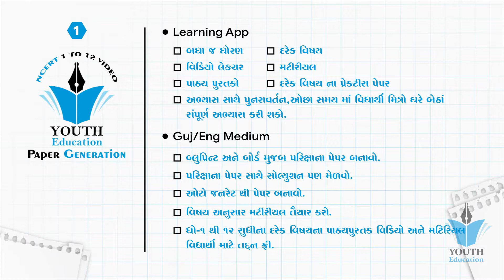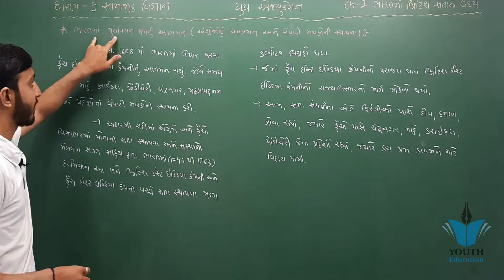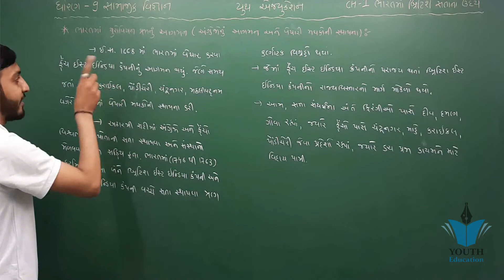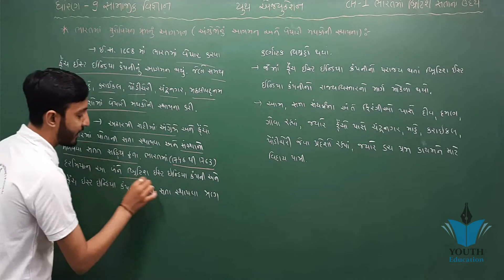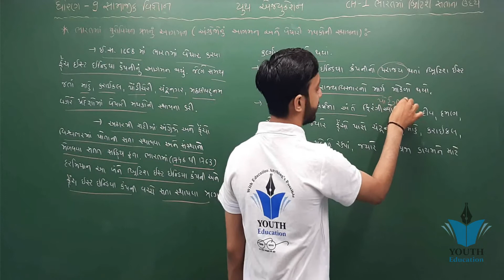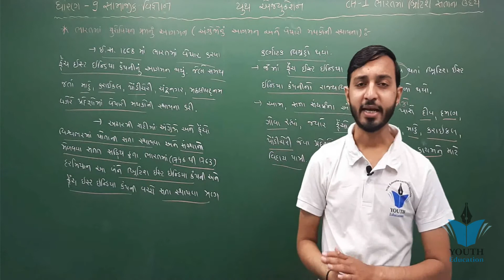STD 9 SS ch 1 (ભારતમાં બ્રિટિશ સતાનો ઉદય) | ભાગ 4 | STD 9 સમાજિક વિજ્ઞાન ch 1 | Kishan Rathod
STD 9 SS ch 1 (ભારતમાં બ્રિટિશ સતાનો ઉદય) | ભાગ 1 | STD 9 સમાજિક વિજ્ઞાન ch 1 | Kishan Rathod

STD:9 સામાજિક વિજ્ઞાન SS (Guj Med) || 1. ભારતમાં બ્રિટિશ સત્તાનો ઉદય Part-1

ભારતમાં બ્રિટીશ સતાનો ઉદય | part 1 | Social Science | Gujrati medium | Std 9th

std 9 samajik vigyan chapter 1|| ભારતમાં બ્રિટિશ સત્તાનો ઉદય || std 9 social science || ધોરણ 9 સા.વિ

STD 9 SOCIAL SCIENCE પાઠ-1 ભારત બ્રિટિશ સતાનો ઉદય-2 ભાગ-૨

STD 9 SOCIAL SCIENCE પાઠ-1 ભારત બ્રિટિશ સતાનો ઉદય-૧

Std-9 S.S. Chap-10 ભારતમાં બ્રિટીશ સતાનો ઉદય | Part-1

STD 9 | SS | CH 1 | ભારતમાં બ્રિટીશ સતાનો ઉદય - 2

SGIS | Std : 9 So. Sciience | Ch. ભારતમાં બ્રિટિશ સતાનો ઉદય | ft. V.B.Gadhethariya Sir | LS046

STD 9 Social Science Ch 1||Part 2||Gujarati Medium||ભારત માં બ્રિટિશ સતાનો ઉદય

ધોરણ ૯ સામાજિક વિજ્ઞાન પ્રકરણ ૧ ભારતમાં બ્રિટિશ સત્તાનો ઉદય

STD-9 S.S. CH-1 ભારતમાં બ્રિટિશ સત્તાનો ઉદય-2

STD - 9 SOCIAL SCIENCE |પ્રકરણ - ૦૧ ભારતમાં બ્રિટીશ સતાનો ઉદય | PART - 01

social science - standard -9-chapter 1 (સામાજીક વિજ્ઞાન- ધોરણ - ૯ -ભારતમાં બ્રિટિશ સત્તાનો ઉદય)

STD 9 Social Science Ch 1||Part 1||Gujarati Medium||ભારત માં બ્રિટિશ સતાનો ઉદય

ધોરણ 9 વિષય સામાજિક વિજ્ઞાન Ch.1 ભારતમાં બ્રિટિશ સતાનો ઉદય (Part - 5)

ધોરણ 9 વિષય સામાજિક વિજ્ઞાન Ch.1 ભારતમાં બ્રિટિશ સતાનો ઉદય (Part - 4)

ધોરણ 9 વિષય સામાજિક વિજ્ઞાન Ch.1 ભારતમાં બ્રિટિશ સતાનો ઉદય (Part - 6)

STD 9 SOCIAL SCIENCE || ભારતમાં બ્રિટીશ સત્તાનો ઉદય || PART 1 || EUROPEAN FOUND NEW WAY

Std 9 social science chapter 1 સામાજિક વિજ્ઞાન પ્રકરણ 1 ભારતમાં બ્રિટિશ સત્તાનો ઉદય

std 9 social science chapter 1|| STD 9 સામાજિક વિજ્ઞાન પ્રકરણ 1|| ભારતમાં બ્રિટિશ સત્તાનો ઉદય ||SS||

STD 9 SOCIAL SCIENCE પાઠ-1 ભારતમાં બ્રિટિશ સતાનો ઉદય ભાગ-3

Std-9 || SS || પ્રક-1 ભારતમાં બ્રિટિશ સત્તાનો ઉદય || Date: 10/06/20

Std-9 Social Science (સામાજિક વિજ્ઞાન) ભારતમાં બ્રિટિશ સત્તાનો ઉદય

STD 9 | SS | ભારતમાં બ્રિટીશ સતાનો ઉદય - 1

ધોરણ 9 - સામાજિક વિજ્ઞાન - ચેપ્ટર 1 ભારતમાં બ્રિટિશ સત્તાનો ઉદય - ભાગ 1

STD 9 SS ch 2 (પ્રથમ વિશ્વયુદ્ધ અને રશિયન ક્રાંતિ ) | ભાગ 2 | STD 9 સમાજ ch 2 | Chapraj Jebaliya

ધોરણ 9 વિષય સામાજિક વિજ્ઞાન Ch.1 ભારતમાં બ્રિટિશ સતાનો ઉદય (Part - 7)

STD 9 SS ch 2 (પ્રથમ વિશ્વયુદ્ધ અને રશિયન ક્રાંતિ ) | ભાગ 6 | STD 9 સમાજ ch 2 | Chapraj Jebaliya

STD 9 SS ch 2 (પ્રથમ વિશ્વયુદ્ધ અને રશિયન ક્રાંતિ ) | ભાગ 3 | STD 9 સમાજ ch 2 | Chapraj Jebaliya

ધોરણ - 9 વિષય - સામાજિક વિજ્ઞાન પાઠ - 1 : ભારતમાં બ્રિટિશ સતાનો ઉદય

std 9 samajik vigyan chapter 1ભારતમાં બ્રિટિશ સત્તાનો ઉદય std 9 socialscience ધોરણ 9 સા.વિ. dhoran9

9TH SS CH-1 (PART-II)

SGIS | Std : 9 So. Science | Ch.1 ભારતમાં બ્રિટિશ સત્તાનો ઉદય (યુરોપીયન પ્રજાનું આગમન) Part 01| G222

Std-9 સામાજીક વિજ્ઞાન,chap-1,ભારત માં બ્રિટિશ સતાનો નો ઉદય ,part-1

01 ભારતમાં બ્રિટિશ સતાનો ઉદય *(ભાગ:-1)*

STD 9 SS ch 2 (પ્રથમ વિશ્વયુદ્ધ અને રશિયન ક્રાંતિ ) | ભાગ 8 | STD 9 સમાજ ch 2 | Chapraj Jebaliya

ધોરણ - 9 || સામાજિક વિજ્ઞાન || પાઠ - 1 ||ભારતમાં બ્રિટિશ સત્તાનો ઉદય || કે.બી.ઝાલાવાડીયા હાઇસ્કૂલ

std 9 social science chapter 1part 3|| ધોરણ 9 સામાજિક વિજ્ઞાન પ્રકરણ 1||પ્લાસીનુ યુદ્ધ||STD 9 SS ||

ભારતમાં બ્રિટીશ સતાનો ઉદય | part 3| Social Science | Gujrati medium | Std 9th

History standard-9(સામાજિક વિજ્ઞાન ધોરણ-૯)પાઠ-૧

ધોરણ 9 વિષય સામાજિક વિજ્ઞાન Ch.1 ભારતમાં બ્રિટિશ સતાનો ઉદય (Part - 2)

ભારતમાં યુરોપિયન પ્રજાનું આગમન

Std 9 સામાજિક વિજ્ઞાન Chapter 1 બ્રિટિશ સત્તાનો ઉદય (ભાગ-3) By D.H.Purohit

Part - 7 | Electric charge and electric field | Chap - 1 | Std - 12 (Guj. med.)

9th Social Science Chapter 8 ભારતના રાજ્ય બંધારણનું ઘડતર અને લક્ષણો Part 1

ધોરણ : 9 | સામાજિક વિજ્ઞાન | પાઠ : 1 | ભારતમાં બ્રિટિશ સત્તાનો ઉદય

ધોરણ 9 સામાજિક વિજ્ઞાન: પાઠ1 : ભારતમાં બ્રિટિશ સત્તાનો ઉદય : દિલીપભાઈ સોલંકી

સંખ્યા પદ્ધતિ | part 3 | Maths | Gujrati medium | Std 9th

Part 6 | Morphology of Flowering Plant | Biology | Std 11

Part 9 | Pair of Linear Equation in Two Variables | Maths | Std 10

Part 11 |Frequent classification of elements | Ch 5 | Science | Std. 10

STD 10| SS | CH 1 ભારતનો વરસો- 5

ધો-૯ સામાજિક વિજ્ઞાન પાઠ-૧ ભારતમાં બ્રિટિશ સત્તાનો ઉદય

વિષય: સામાજિક વિજ્ઞાન | ધોરણ: 9 | પાઠ: 1 ભારતમાં બ્રિટીશ સત્તાનો ઉદય | LEC #04 | By Bharti Pandya

ધોરણ - 9 ( સામાજિક વિજ્ઞાન ) ભારતમાં બ્રિટિશ સત્તાનો ઉદય

Chapter 15 ECONOMY DEVELOPMENT IIઆર્થિક વિકાસII Part 3 Social Science 10th GSHSEB By VIPUL GOSWAMI

ઘોરણ ૯,વિષય સામાજિક વિજ્ઞાન ,પ્રકરણ ૧,ભારતમાં બિ્ટિશ સતાનો ઉદય

S.S. :: Std 9( Adani Vidya Mandir, Bhadreshwar)

SGIS | Std : 9 Maths | Ch.1 સંખ્યા પદ્ધતિ ( પ્રસ્તાવના અને સ્વા. 1.2 ) | Ft.T.J.Kalani Sir | LS021

Chapter 15 ECONOMY DEVELOPMENT IIઆર્થિક વિકાસII Part 2 Social Science 10th GSHSEB By VIPUL GOSWAMI

Chapter 15 ECONOMY DEVELOPMENT IIઆર્થિક વિકાસII Part 4 Social Science 10th GSHSEB By VIPUL GOSWAMI